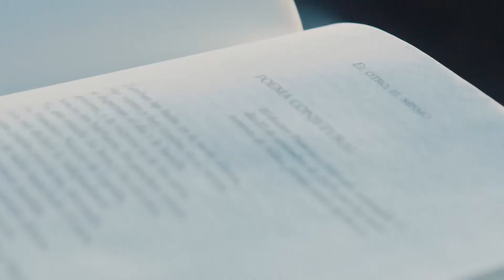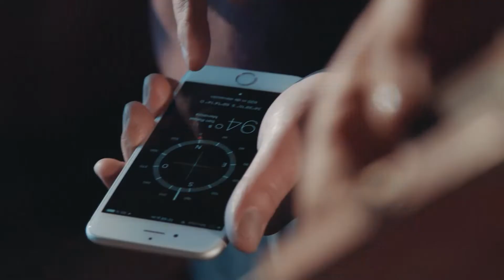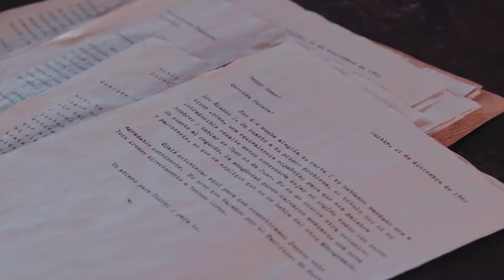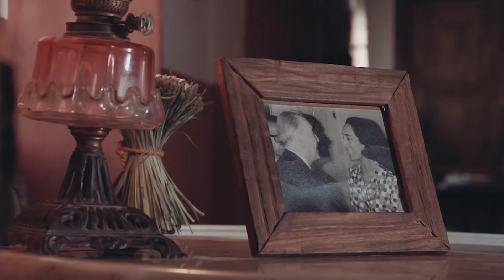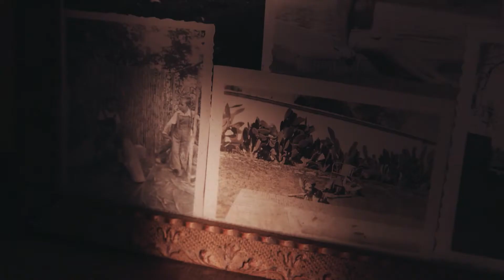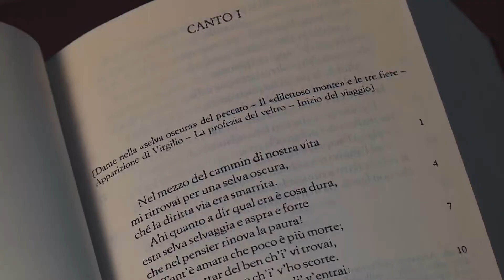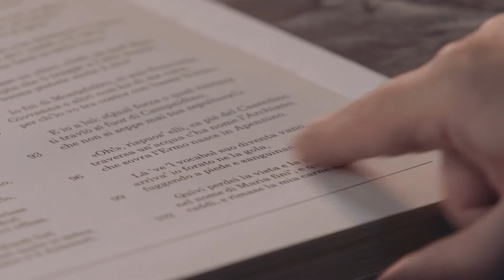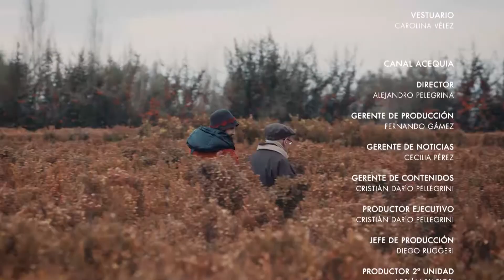Conversaciones en el laberinto - 2. Borges y la poesía (Jorge Aulicino)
"Conversaciones en el laberinto" es una coproducción de Canal Acequia con Canal Encuentro. El programa propone conocer y explorar en la literatura de Jorge Luis Borges de la mano de la escritora Claudia Piñeiro mediante entrevistas a reconocidos escritores argentinos como Liliana Bodoc, Jorge Aulicino, Carlos Gamerro, Guillermo Martínez, Gonzalo Aguilar, Vlady Kociancich, Juan Sasturain y Martin Kohan.

El ciclo, de  8 capítulos de media hora va en busca de las huellas de Jorge Luis Borges en la finca Los Álamos, ubicada en San Rafael, Mendoza, donde el escritor pasó varios veranos. En este sitio emblemático vivió Susana Bombal, la escritora que transformó la estancia en un refugio de poetas y artistas en los años ´40.